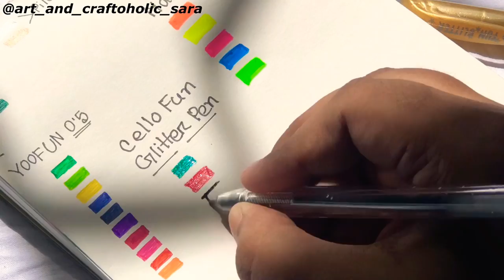STATIONERY HAUL || Pixels ☆彡♡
Shop Details: Pixels

 Pen-tastic

Set includes:
🔴 1 A5 Sketchpad (6"x8")
🔴 Matador Neon Pens (5 shades)
🔴 Glitter Pens (10 shades)
🔴 3 Gel pens (Black, Red, Green)
🔴 1 black signpen

Bill:
Pen-tastic - 360
Covered palette - 100
Delivery charge Tk 60

Total bill Tk 520

From Vollo : Walk With

🌻ALSO

Video making app : VLLO
Video Shoot by IPhone 8 Plus